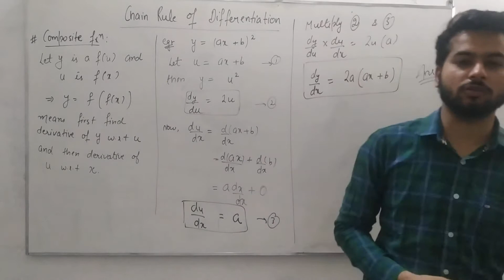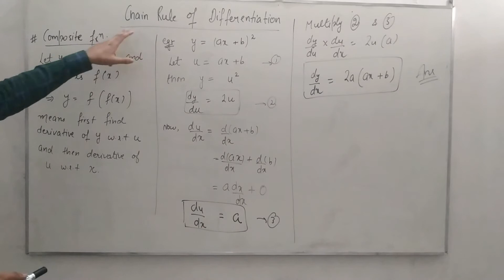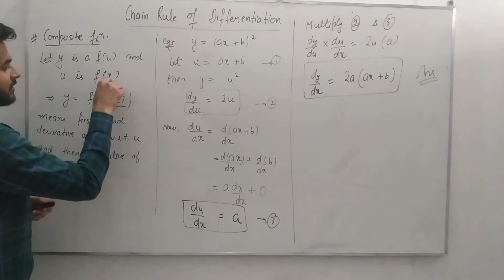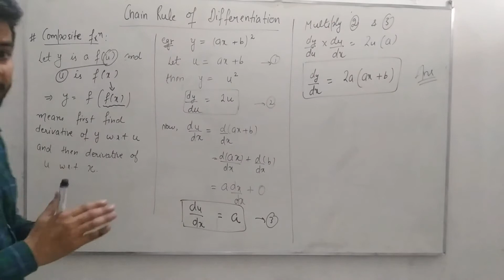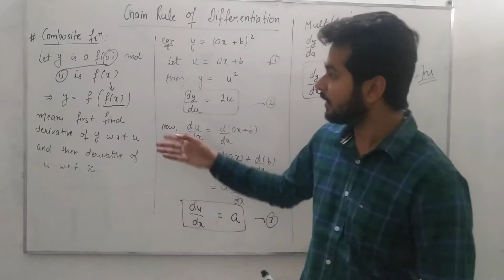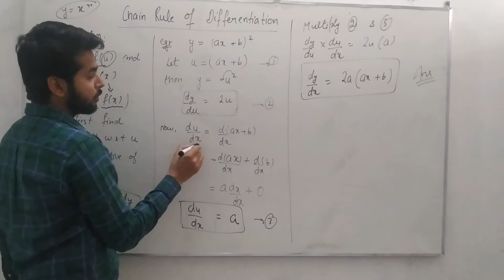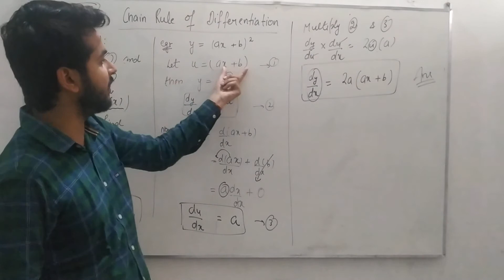Chain rule of derivatives with examples!class 11! physics! Chapter 0!Mathematical tools!